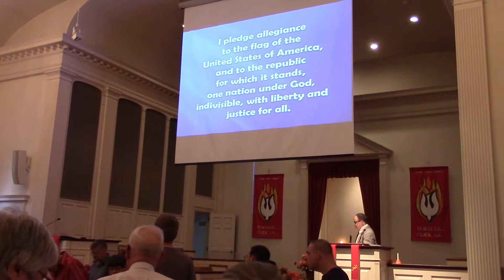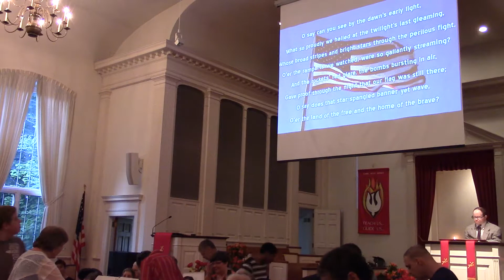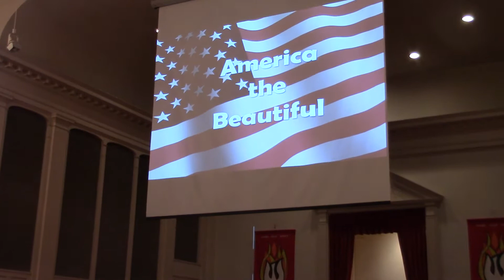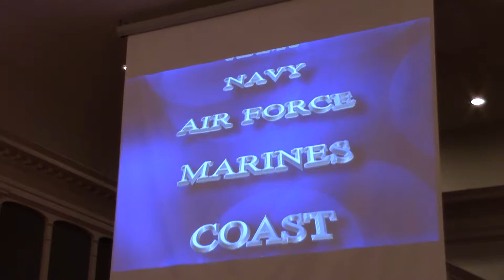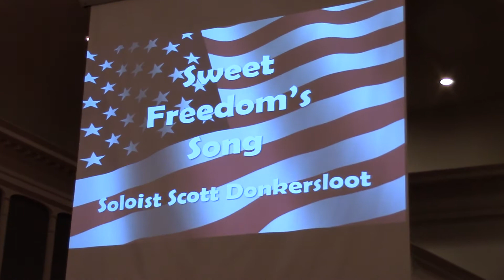5/29/2016 Friends to Friends Memorial Day Worship Service 2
Friends to Friends Community Church Choir.